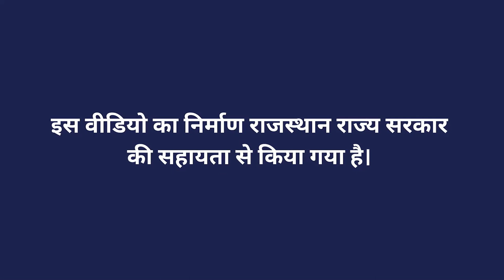बीजामृत बनाने की विधि भाग 2